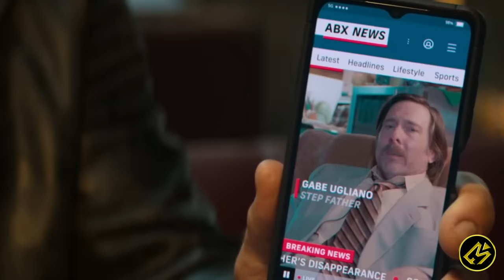SELURUH ALUR CERITA SERIES PERCY JACKSON AND THE OLYMPIANS (2023)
Hallo cinephile!

Kali ini Movierastis mau ceritain series Percy Jackson and the Olympians.

Percy tak menyadari bahwa ia adalah manusia setengah dewa dan dituduh telah mencuri petir Zeus. Kini pencariannya adalah untuk menyelamatkan ibunya dari Underworld dan mendapatkan petir dari Hades.
Another Channel :
Buat beli cilok!